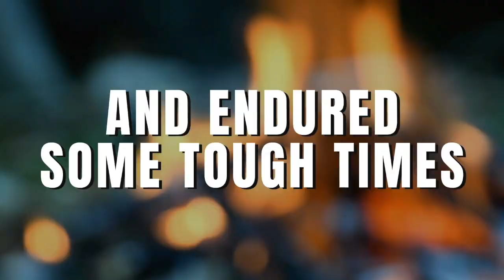Church Anniversary Camp 2021 | Promo Video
Gateway Ministries 15 Year Anniversary Camp
March 2021

Be blessed!